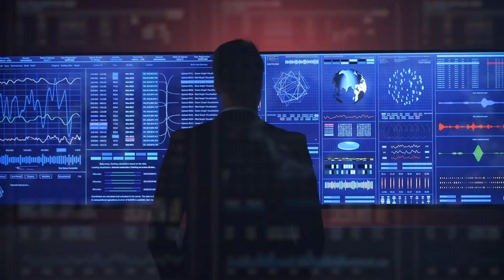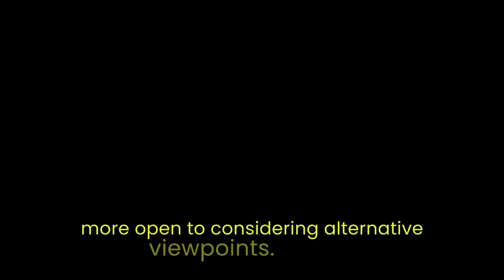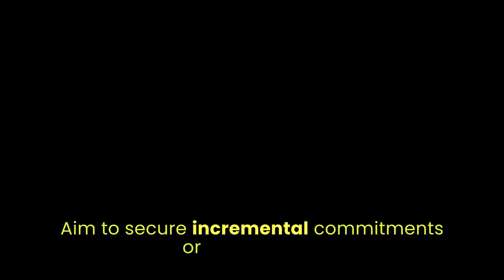Unlock Your Persuasion Power: Mastering Objection Handling Techniques!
Are you ready to transform objections into opportunities? In this dynamic video, dive deep into the art of confidently and effectively addressing objections. Whether you're in sales, negotiations, or everyday conversations, mastering these techniques will elevate your persuasive prowess!

Discover proven strategies to navigate objections with finesse and confidence. From anticipating common objections to crafting compelling responses, this video equips you with the tools to turn skepticism into agreement. Learn how to maintain control of the conversation while empathetically addressing concerns, and building trust and rapport along the way.

Join our expert hosts as they share actionable insights, practical examples, and real-world scenarios. Explore the psychology behind objections and uncover the secrets to overcoming resistance with ease. From objection prevention to objection resolution, this comprehensive guide covers it all.

Gain valuable insights into:

- Preparing for objections before they arise
- Active listening techniques to understand objections deeply
- Framing objections as opportunities for mutual understanding
- Crafting persuasive responses that address concerns effectively
- Building credibility and trust through confident objection handling

Empower yourself with the skills to navigate objections confidently and turn skeptics into satisfied clients. Elevate your communication game and achieve breakthrough results in any situation!

Ready to conquer objections like a pro? Hit play now and unlock the keys to persuasion success! ObjectionHandling CommunicationSkills NegotiationTips"